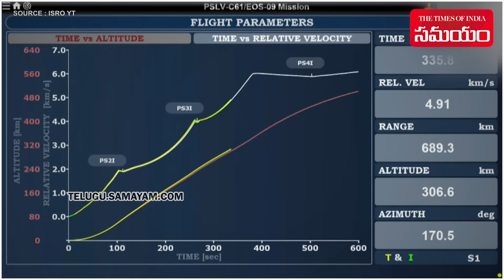ISRO’s PSLV-C61 Mission Fails to Deploy EOS-09 Satellite | Sriharikota || Samayam Telugu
In a rare and unexpected setback, ISRO’s PSLV-C61 mission failed to place the EOS-09 Earth observation satellite into its intended orbit. Launched from the Satish Dhawan Space Centre in Sriharikota, this marked the 63rd flight of the PSLV series and the 27th in its powerful XL configuration.

The mission was crucial for advancing India’s Earth observation capabilities. However, due to an unidentified anomaly, the satellite could not be successfully deployed into its designated sun-synchronous polar orbit. ISRO is currently investigating the root cause of the failure.

Despite this, ISRO’s impressive record and contribution to global space science remains highly respected. This video breaks down the mission, what went wrong, and what it means for India’s space future.